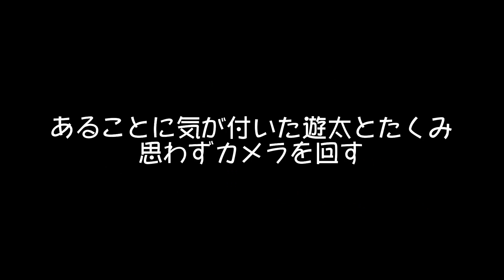【オフライン】ちゃきん靴下左右違うよｗ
ちゃきんの靴下よく見たら...

-JOKERSチャンネル公式では動画の投稿状況をツイート！-

etc.

シンガーソングライター板橋かずゆきの

›Wondershare Filmora 動画編集

›PowerDirector

JOKERS

›「JOKERS」とは
・2008年　友達を集め結成（当時約10名）。
・同年夏から動画投稿開始。パルクール、アクション等。
・2009年　学校卒業と共に解散。
・2010年　遊太が声をかけ、ももふみ、ちゃきんで再結成。
・同年夏　あほどもの戦いシリーズ投稿開始。
・2015年6月　JOKERSチャンネルとして新チャンネルを開設。
・同年11月たくみが加入。4人体制に。
現在に至る。

特に決まってはいないが主に偶数日に動画投稿！

主に商品紹介、検証動画を上げます。
たまに自主制作映像的なものもアップします！
１人でも楽しみにしてくれている人がいればやる。それがモットー！
概要

›コメント、フリートーク、メッセージで
リクエスト、ビジネスご依頼、その他ご連絡↓

›「アディオス」とは
動画の最後に言うアディオス！
スペイン語でまたね！の意味。
いつでも動画を見に来てねという思いが込められています。

›「JOKERSポーズ」とは
挨拶の際に行う敬礼を逆にしたようなポーズ。
これはJOKERSオリジナルのポーズ。
遊太のミスから生まれた

›「JOKERSの名の由来」とは
リーダー遊太の本名、馬場から
馬場→ババ（トランプ）→ジョーカー→複数形のS→JOKERS